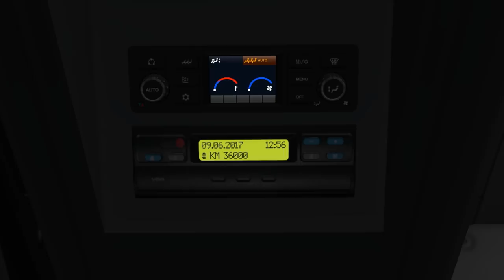OMSI 2 Add-on Hamburger Buspaket – Trailer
Die Fahrzeug-Erweiterung "Hamburger Buspaket" enthält drei Hamburger Stadtbusse der aktuellsten Generation 2017. Mit dabei sind der Großraumgelenkbus mit 21 Metern Länge und 4 Achsen sowie die Solo- und Gelenkbusvarianten mit 12 bzw. 18 Metern Länge.

Für die Fahrzeuge wurden im Vergleich zum Add-on "Drei Generationen" komplett neue 4K-Außentexturen und überarbeitete 3D-Modelle erstellt. In der Fahrerperspektive fällt vor allem das neu modellierte Armaturenbrett nach Bedienstandard "B2E" auf.

Originalgetreue Außenschiebe- und Innenschwenktüren, verschiedene Werbelackierungen nach Hamburger Vorbildern, realistische neue Motorsounds innen und außen sowie 4- und 6-Gang-Automatikgetriebe bieten ein neues Fahrerlebnis.

Die 4K-Repaintvorlagen erlauben es, eigene Lackierungen zu erstellen.
Die Busse sind für den Einsatz auf der Karte HafenCity optimiert und unterstützen die speziellen Umlaufpläne und Sonderansagen. Mit anderen Maps und Fahrkartensystem sind sie allerdings ebenfalls kompatibel.